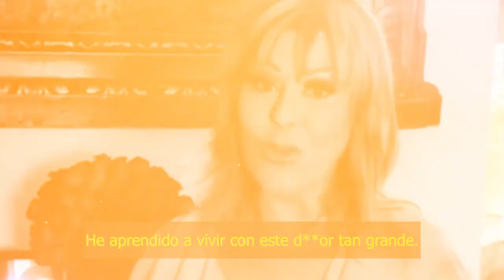⛔😱 Frida Sofía es como 𝗹𝗮 𝗼𝘃𝗲𝗷𝗮 𝗻𝗲𝗴𝗿𝗮 para su familia / ni en pintura en el homenaje a Silvia Pinal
No la invitan porque no quieren escándalos, se preocupan por el qué dirán…